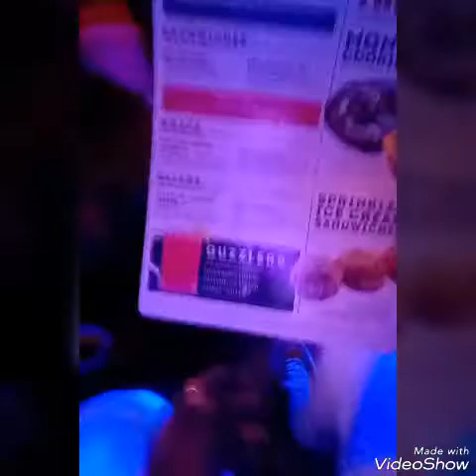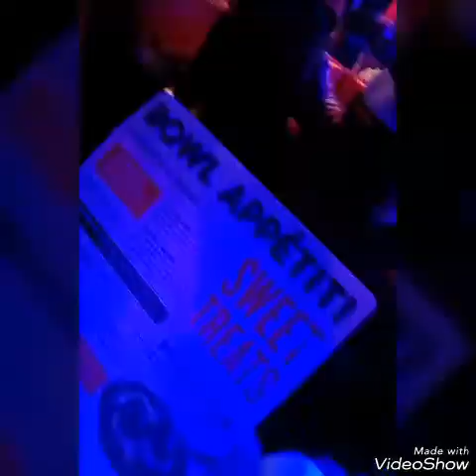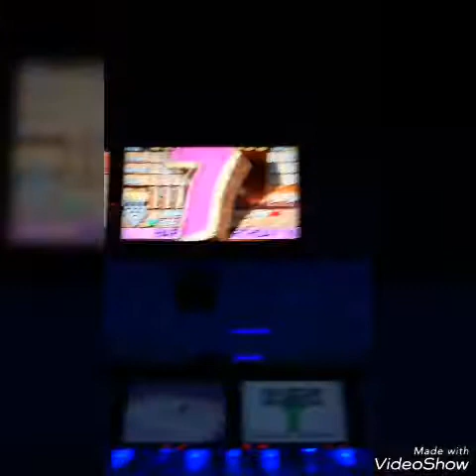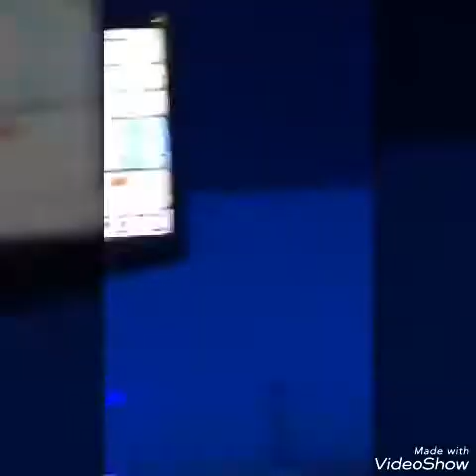Bowling night 🎳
Dvlog